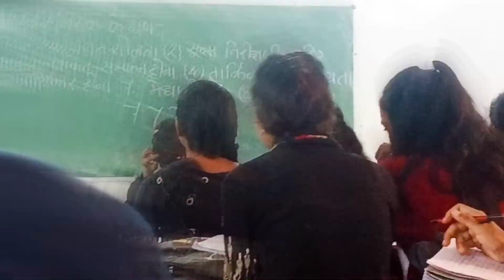Rajiv Gandhi Govt. P.G College||Ambikapur Chhattisgarh🏫🥰❣️..New Vlogs Video 🎥🎥...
Rajiv Gandhi Govt. PG College Ambikapur Chhattisgarh🏫🥰❣️.

PRAVEEN°VLOG.

Rajiv Gandhi Govt. PG College

Ambikapur Chhattisgarh

PG College Ambikapur

Rajiv Gandhi
College Vlogs
Sarguja|| new Vlogs
Rajiv Gandhi College
Government College
Sarguja Sambhag

UNiQuE°BhAi.

My PG College
my first college